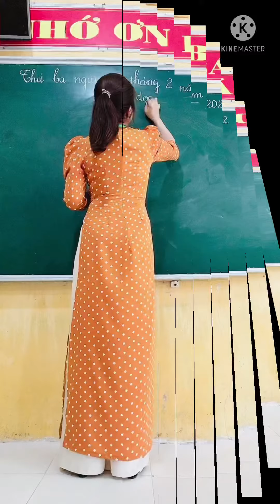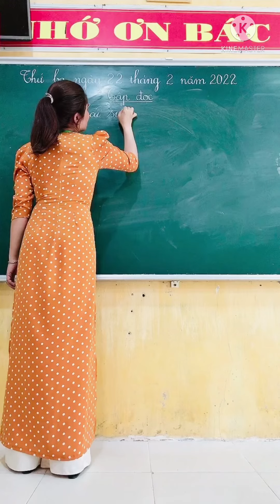Trở lại bục giảng